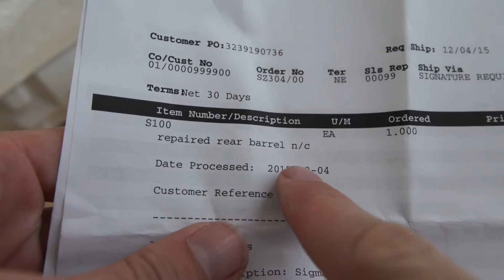The Pillar Light Thing y's Vlog 12-16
--- LINKS! ---
🛑 DOUBLE YOUR POSES, DOUBLE YOUR FUNDS COURSE! 🛑

Got my lens back! That is so exciting. We also went over to the Los Angeles County Museum of Art today! LACMA is so amazing, but it was closed today, so I'll have to go again!